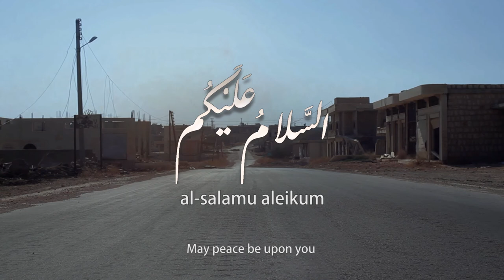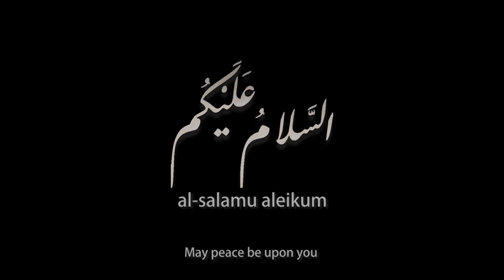„Al-Salamu Aleikum” Official Trailer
Director: Wissam Al-Zoabi